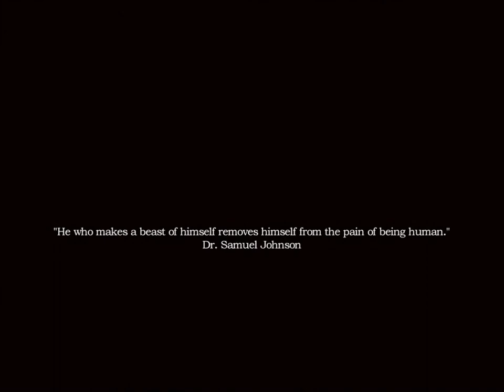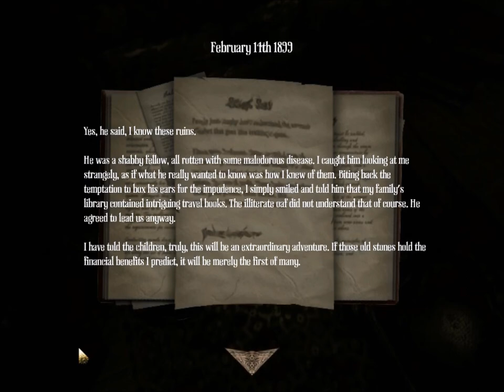The Angry GM | Let's Play Amnesia 2 | Part 1 | Revenge of the Graphics Card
Hey, guys! This is a re-re-re-re-re-recording of Amnesia: A Machine for Pigs, but with MUCH better graphics! I got a better card, so now I can provide you with a much better quality video!